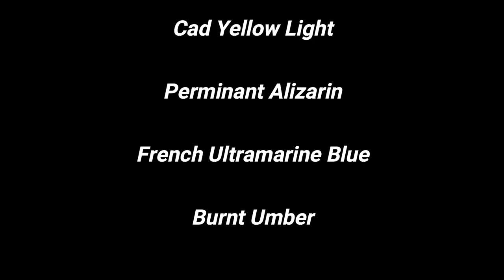"TWO PEELED LEMONS" / Time-Lapse Painting / Acrylic Painting / Marcel Harding Art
In this video, I paint "TWO PEELED LEMONS" / Time-Lapse Painting / Acrylic Painting / Marcel Harding Art which took me about one hour to paint with acrylics and only five colours.